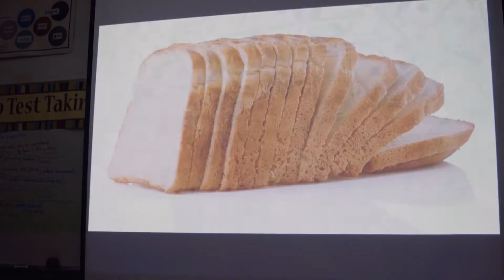Stop Eating This Food Now! (Sub Thai)